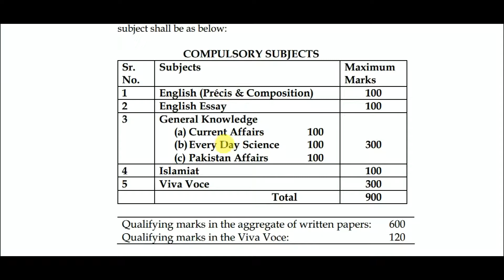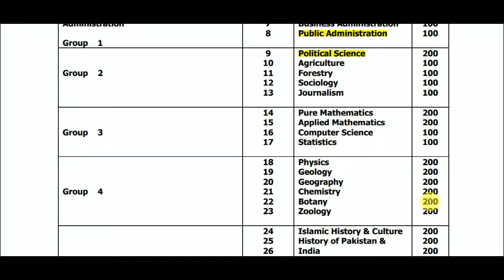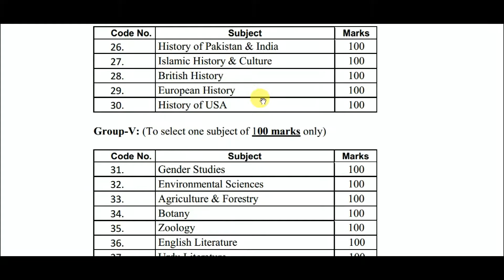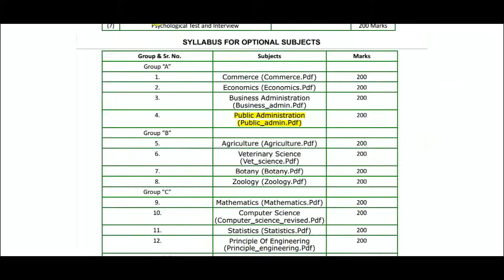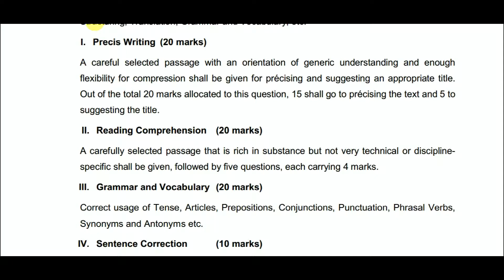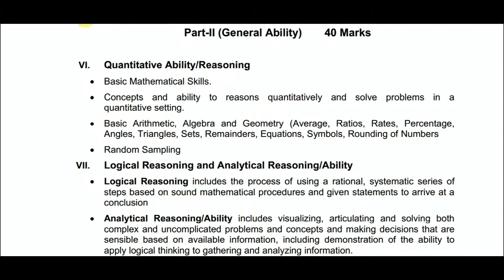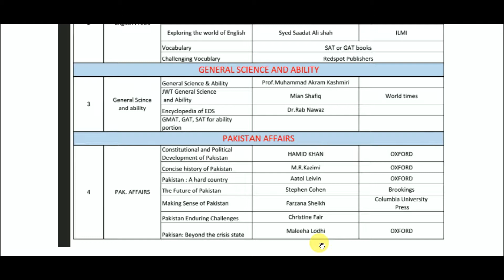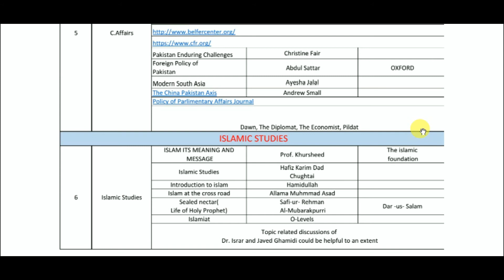CSS/PMS Subject Selection || How to Start CSS Preparation || First Step of CSS | Tips to Ace CSS/PMS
CSS, PMS, PPSC, FPSC,  recommended books, Pakistan affairs, Islamiat current affairs, general science and ability, English essay, precis and composition. It is the dream of every Pakistani student to sit the CSS exam. This exam is considered very difficult and everybody cannot pass CSS. To pass CSS very hard work is required. The first question that comes to mind in subject selection is how one can select a subject for CSS PMS and other competitive exams. Essay writing is the most important step to pass CSS so if you want to appear in CSS the first step is to select the subject. Here we provide guidelines on how to select subjects apart from that jobs and career hub is providing explanations of editorials that will improve your vocabulary. vocabulary is important for CSS and PMS. There are overlapping subjects hence subject selection is very important step in these competitive exams compulsory subjects are of prime importance but one cannot neglect the optional subject we also provide recommended books for Pakistan affair current affair Islamiat and general science and ability knowledge is key to success but cramping also matters for claiming you need one Book Study we will recommend that one book that will help you to ace in CSS or PMS. So our first letter is on subject selection after subject selection we will explain one by one each subject from essay composition Pakistan affairs general science and ability Islamiat optional subjects everyone so for subject selection one can rely on these series of video lecture for subject selection subject collection is important to pass CSS or or PMS. Both CSS and PMS require hard work and smart work. Smart work is 2 to select overlapping subjects. It is called subject selection technique CSS and PMS also require smart work in subject selection. Recommended books are numerous according to 2 FPSC and PPSC. What subject should be selected in CSS and PMS require smart work. Jobs and careers hub provide a full guideline about vocab, editorials, subject selection and recommended books. Best way for CSS and PMS subject selection is explained in video lectures.   Following aspects are covered in this video
1. Which CSS subjects to choose?
2. CSS optional Subjects
3. Best way to select CSS optional subjects
4. CSS subject selection guidance
5. Best optional subjects combination
6. How to select subjects for CSS PMS
7. CSS exam 2022
8. Golden tips to clear CSS PMS
9. Improving English
10. How to start CSS preparations
11. CSS PMS Guideline
12. Career counselor
13. What are compulsory and optional subjects of CSS?
14. Which subjects to choose?
15. How to choose subjects well for CSS?